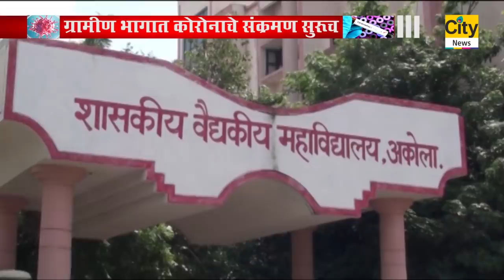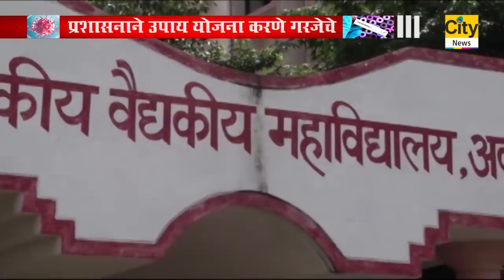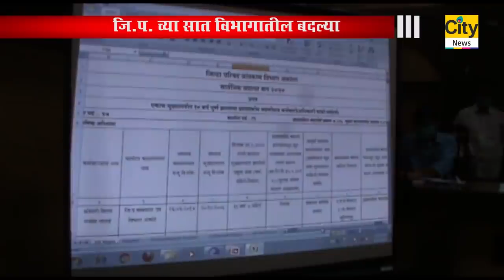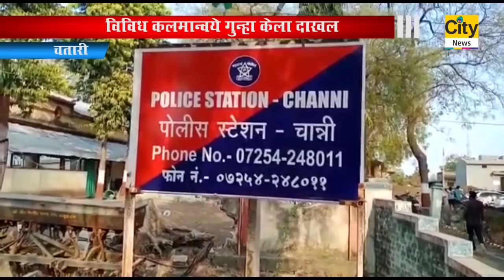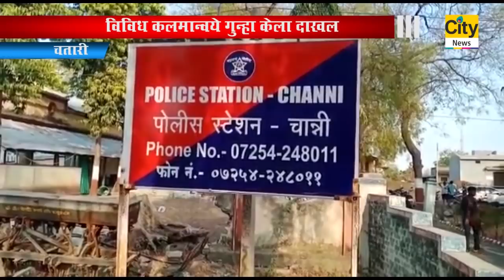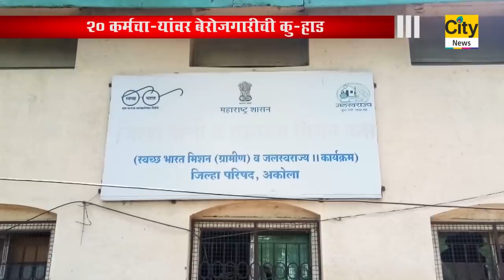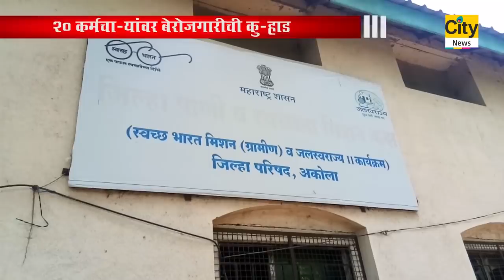CITY NEWS AKOLA 31 07 2020